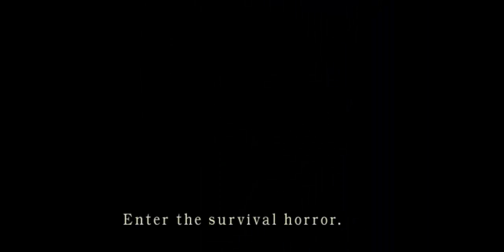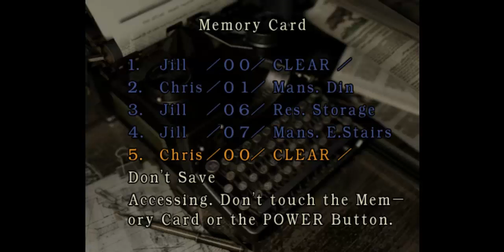[GC/USA] Resident Evil: Remake [Real Survival, Chris] [Knife + Handgun] - 01. Изумительное начало